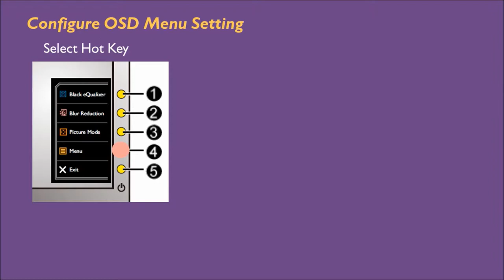[BenQ FAQ] Esports Display_How to set OSD HDMI RGB range for the best HDMI performance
How to set OSD HDMI RGB range for the best HDMI performance